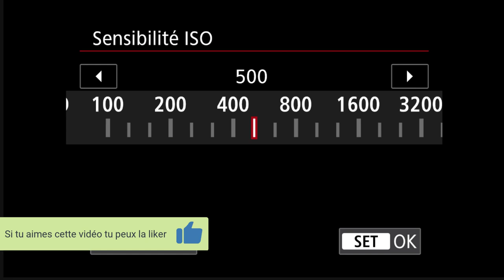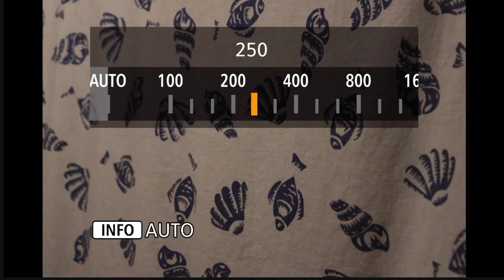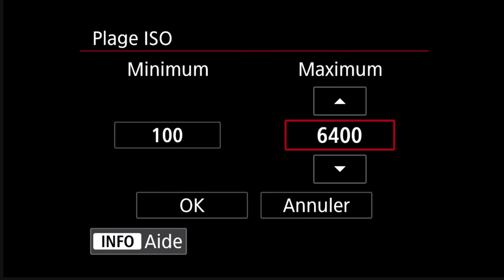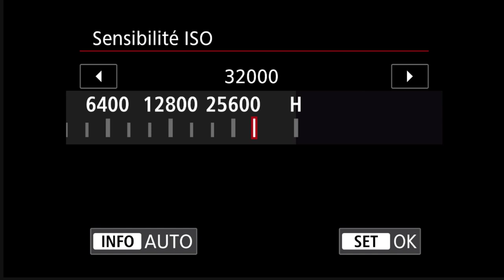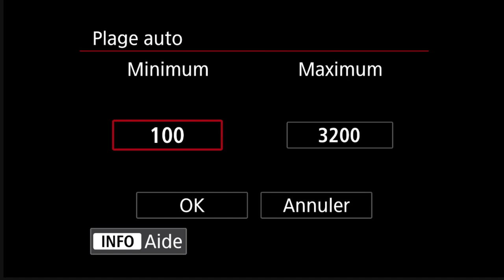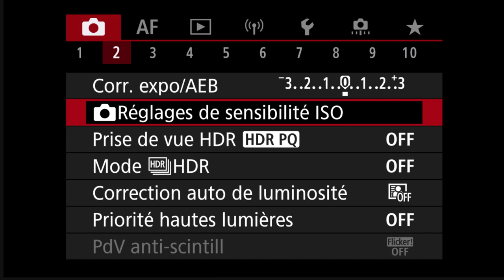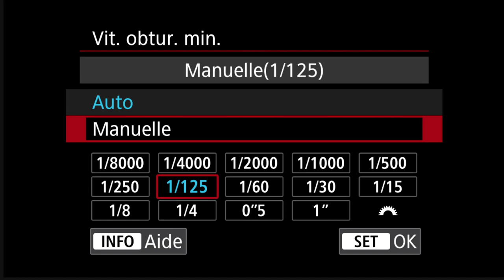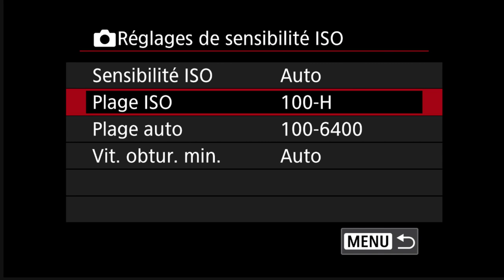Les menus des Canon R - Réglages de sensibilité ISO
Le menu Réglages de sensibilité ISO des Canon R